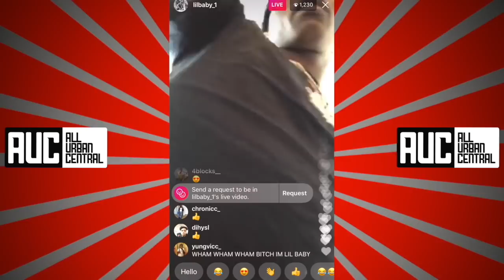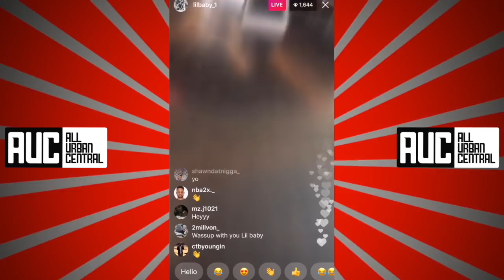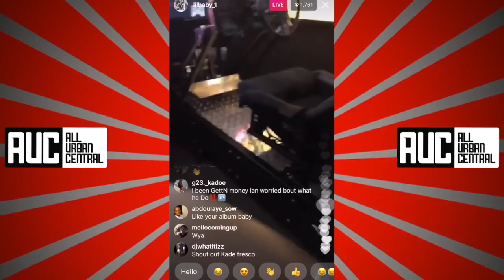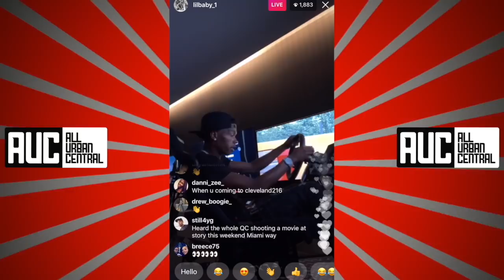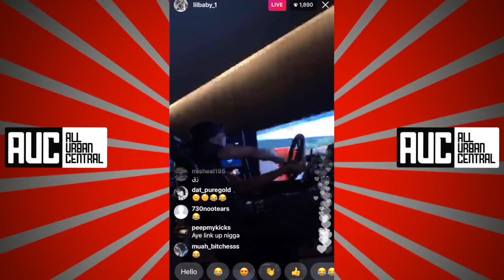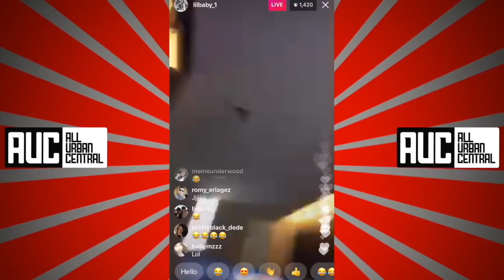Dont Need No Money Counter! LIL BABY SPENDS $400K AT Ice Box JEWELRY STORE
LIL BABY SPENDS $400K AT ICE BOX JEWELRY